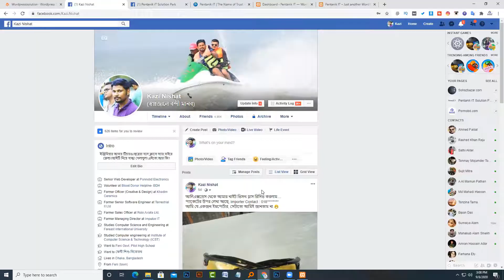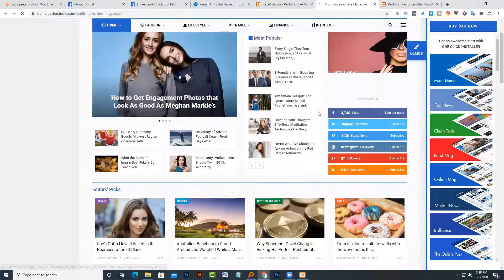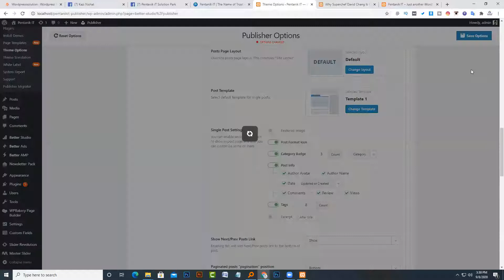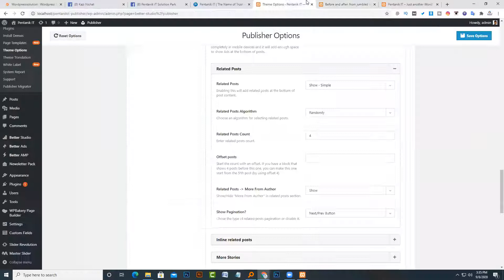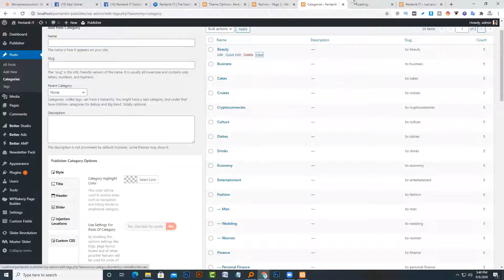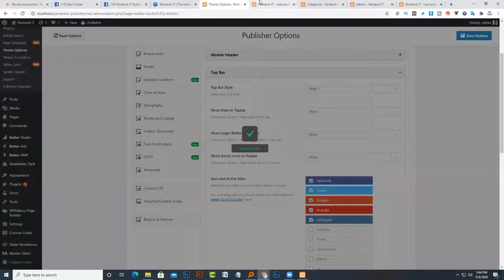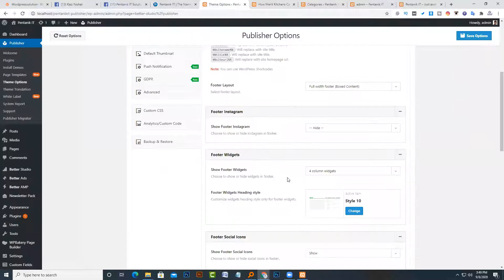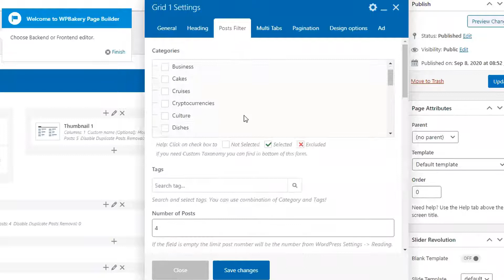Publisher ওয়ার্ডপ্রেস থিম রিভিউ পর্ব-৬ | Publisher WordPress Theme Review Bangla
Publisher  থিম হ'ল সর্বশ্রেষ্ঠ এবং সর্বাধিক সম্পূর্ণ ম্যাগাজিন, ব্লগ এবং সংবাদপত্রের থিম যা ওয়ার্ডপ্রেসের জন্য তৈরি করা হয়েছিল।  থিমফোরেস্টে 2 বছরের জন্য নতুন সেরা বিক্রেতা থিম ছিল magazine বৈশিষ্ট্য এবং কার্যকারিতা বিশদ থিম যা আপনার সাইটে আরও দর্শক এবং আরও ভাল এসইও নিয়ে আসে